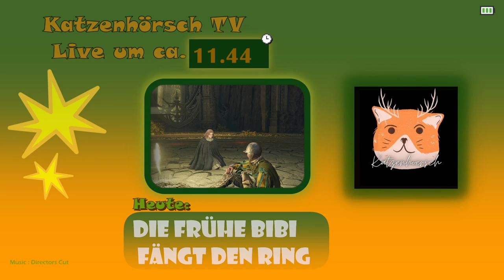a kind of Magic Playthrough #18 Bibi bis zum bibbiren Ende